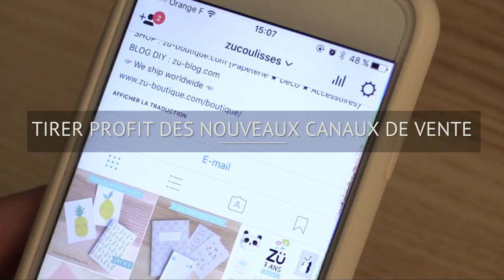Etre visible sur Internet [teaser]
Exister sur le web c’est possible… avec la bonne stratégie !
Présentation :
Les 3 chantiers à mener pour se positionner sur le web.
Être visible, convaincre de la qualité de son offre et vendre … Des enjeux que le numérique aide à relever, à condition de bien s’y prendre :
- Etre présent sur le web,
- Avoir une communication adaptée
- Tirer profit des nouveaux canaux de vente
La Région Auvergne Rhône-Alpes et ses partenaires vous accompagnet avec : Campus Région du numérique
Licence CC-BY-SA